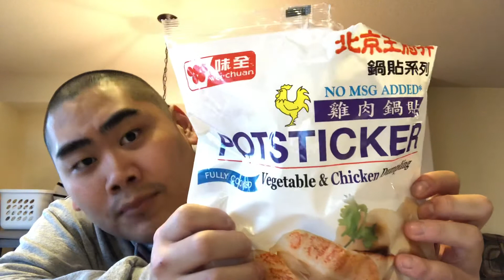Food Review #26: Wei-Chuan Vegetable and Chicken Potsticker